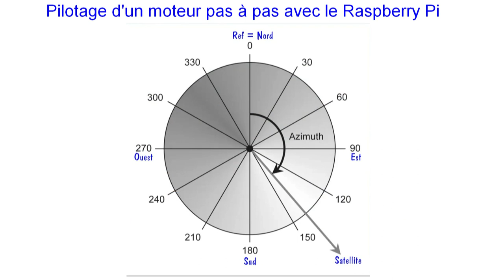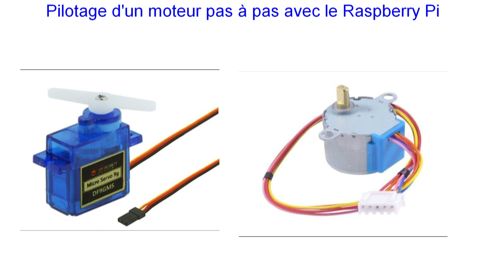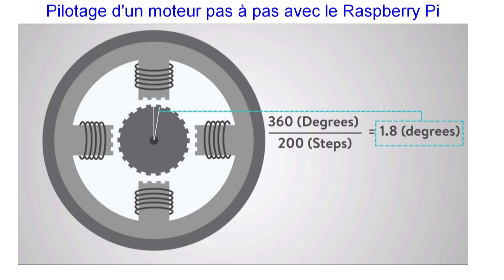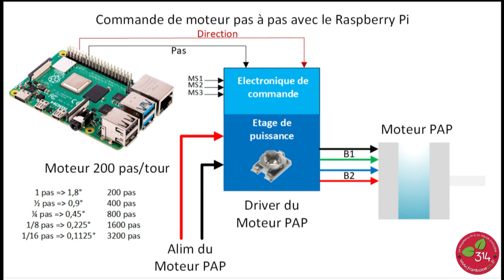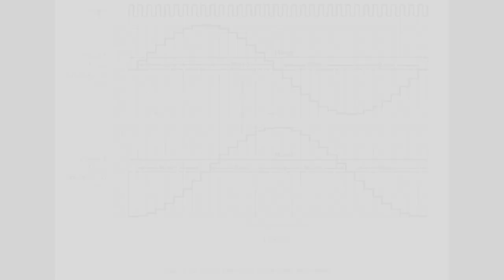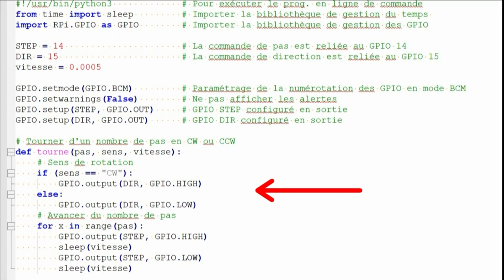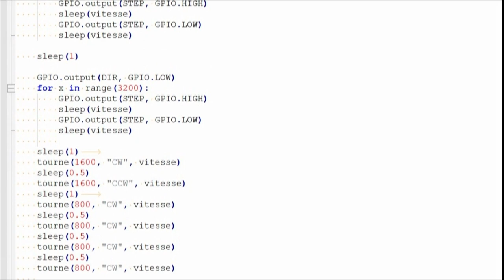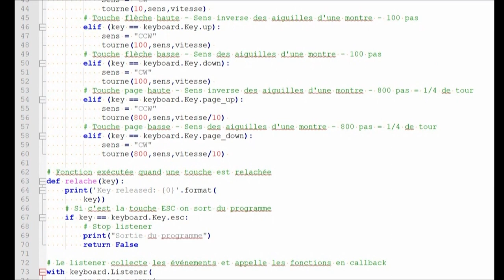Pilotage d'un moteur Pas à Pas avec un Raspberry Pi et un driver A4988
Vidéo illustrant un article du blog et une intervention aux JMRAF Journées Mondiales des Radio amateurs francophones le 16 avril 2022
Comment connecter un moteur Nema 200 pas par tour à un Raspberry Pi et le faire tourner, en mode démo et commandé par les touches du clavier.